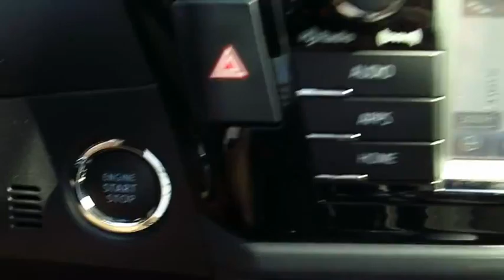2016 Toyota Corolla Live Video! Tampa, Wesley Chapel, Brandon, New Port Richey, FL Live 162509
2016 Toyota Corolla LE Premium

Stadium Toyota
5088 N. Dale Mabry Highway

Add some driving pleasure to your day with our 2016 Toyota Corolla LE Premium in beautiful 4Evergreen Metallic. At the heart of our sedan is a 132hp 1.8 Liter 4 Cylinder that's perfectly matched with a seamless CVT. This ideal combination helps you achieve near 38mpg on the open road and represents the gold standard in its class.    The modern stance of our Corolla LE Premium is accented by LED headlights, integrated fog lights, and 16 inch alloy wheels. A perfect balance of efficiency and style, it boasts ample legroom with SofTex trimmed heated front seats and an open feeling courtesy of a sunroof. Smart key, power door locks, automatic climate control, and steering wheel audio controls make every ride feel first-class. You'll stay safely connected thanks to the Entune Premium Audio touchscreen with integrated navigation and app suite, back-up camera, Bluetooth, an auxiliary audio jack and a USB/iPod interface.    The Star Safety system adds peace of mind with stability and traction control, anti-lock brakes, and eight airbags. Reward yourself with the stunning style, security, and sophistication of the Corolla!